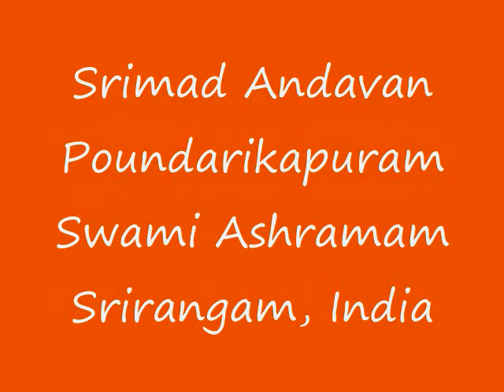Part-097 Sri Paduka Sahasram Upanyasam by Srimad ParavAkkOttai Andavan, Sri Gopaladesika Mahadesikan